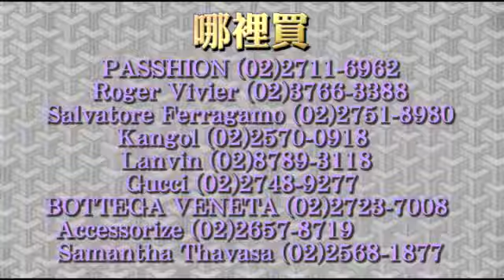水潤粉X華麗紅 唇唇欲動 vs. 迷幻紫X金屬光 閃閃眼眸--蘋果日報 20141211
彩妝師Kevin表示，聖誕彩妝趨勢重點分別為唇妝與眼妝，粉嫩唇主要營造如吃過棒棒糖般的水潤可口，服裝上以公主風的甜美造型作表現，而紅唇持續發燒，搭配上揚眼線勾出女人味，更添嫵媚性感。
報導╱美容組、潮流組 攝影╱周頌德、葉仁傑
蘋果無懼駭客！新聞持續發布！請加入我們的社群：